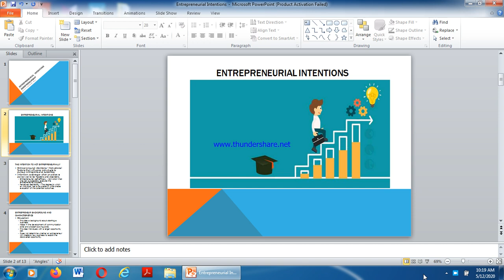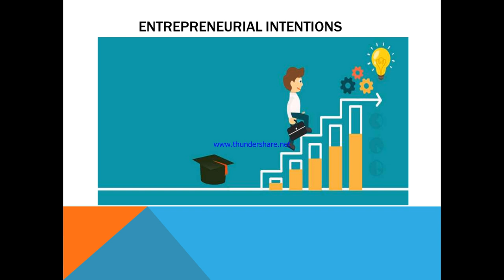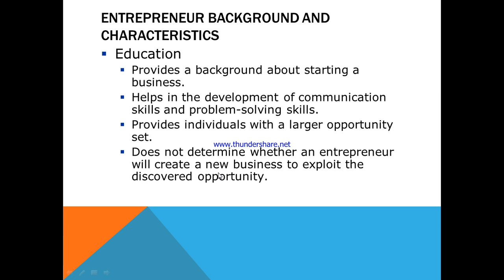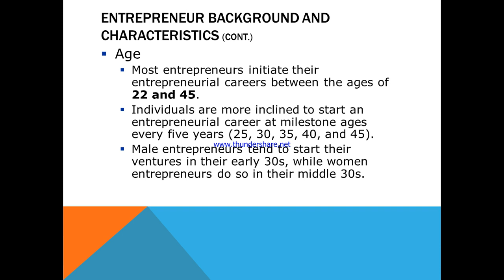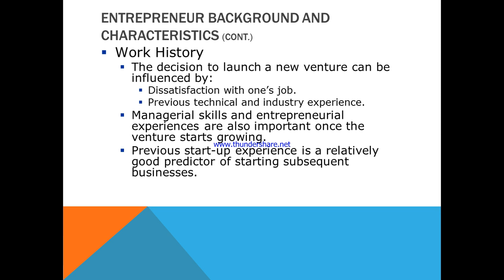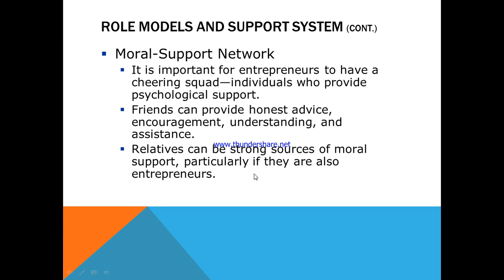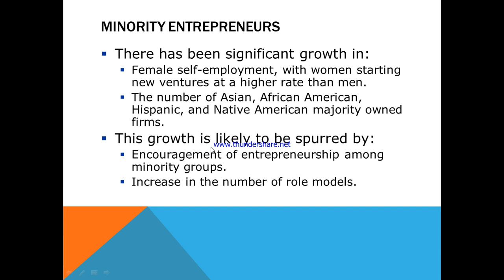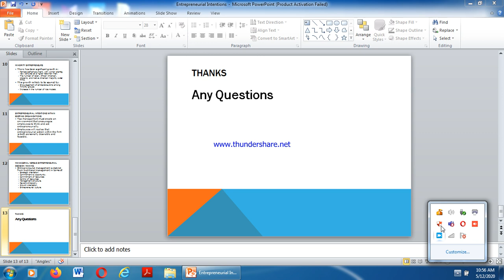Entrepreneurial Intentions :Part One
Entrepreneur Ship
Syed Sikander Wali